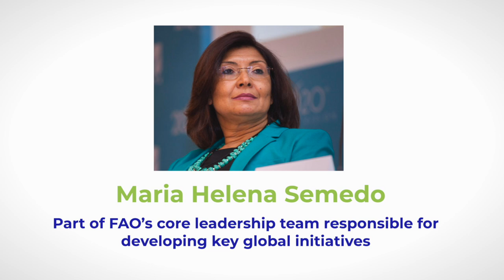FAO Dy Dir. General Maria Semedo Welcomes SaveSoil Movement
Maria Helena Semedo, Deputy Director-General, Food and Agriculture Organization (FAO) of the United Nations, part of FAO’s core leadership team responsible for developing key global initiatives, and recipient of the Order of Rio Branco, Govt. of Brazil, supports the Save Soil movement.
Save Soil, a global movement envisioned by Sadhguru, seeks to bring about a concerted, conscious response to impending soil extinction. Action now to SaveSoil